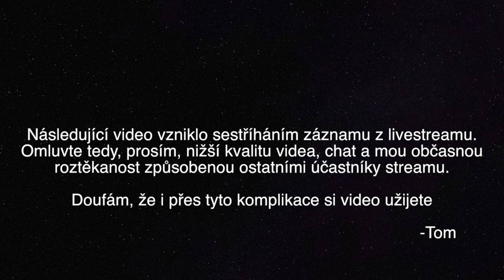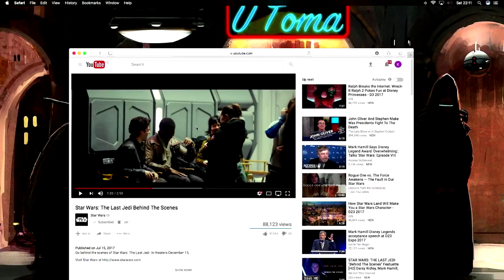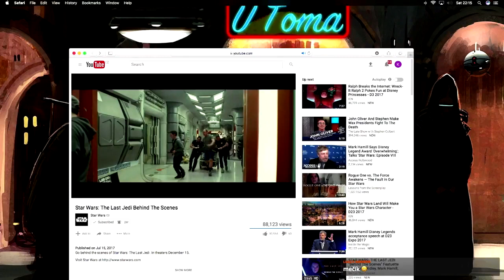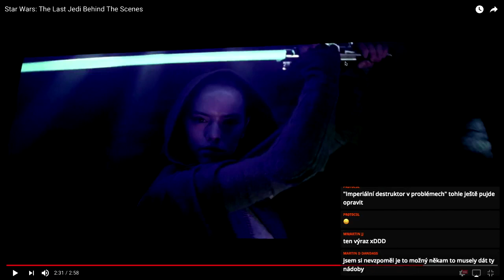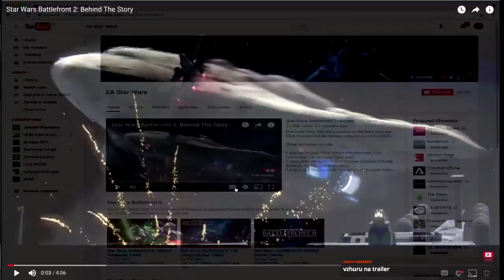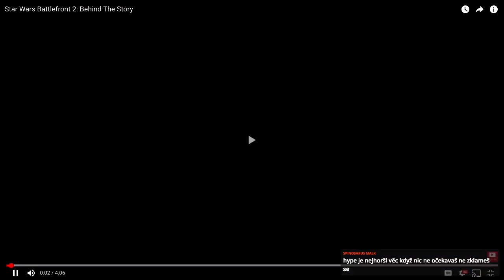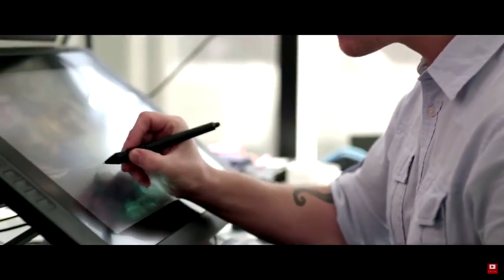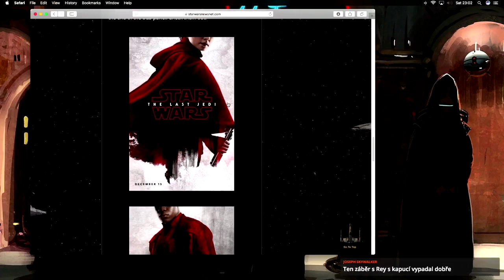Rozbor videí z D23 (The Last Jedi, Battlefront II)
V americkém Anaheimu v těchto dnech probíhá obrovská akce s názvem D23. Tato výstava, kde se společnost Disney chlubí svým rodinným stříbrem přinesla i dvě nová videa ze světa Star Wars, která si v tomto videu rozebere.